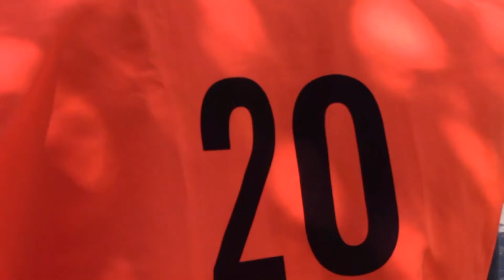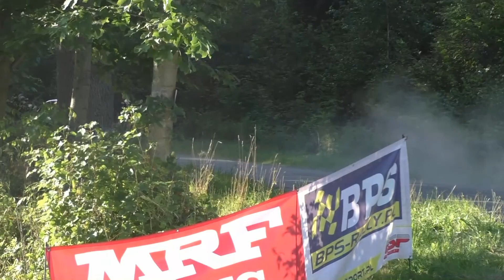3. Rally Turbojulita Marten Tarmac Masters 2021 - Zieliński / Chlebowski - Mitsubishi Lancer Evo IX